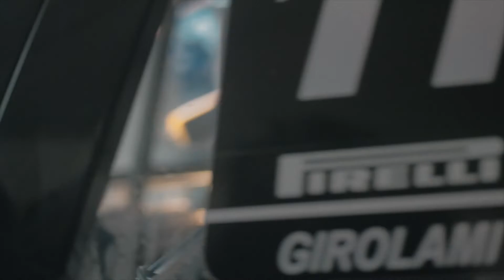STC2000 - Bebu Girolami